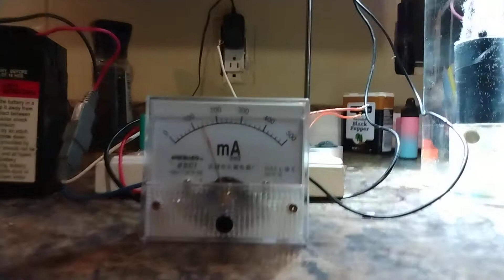6 volts 0.75 watts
Stanley Meyer Tesla free over unity cold energy